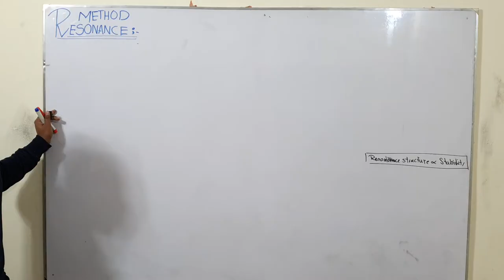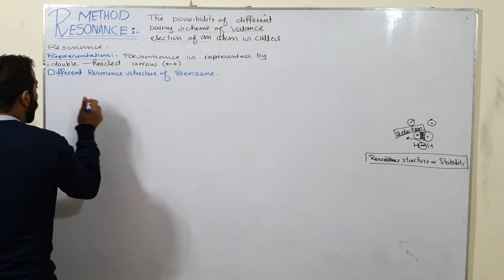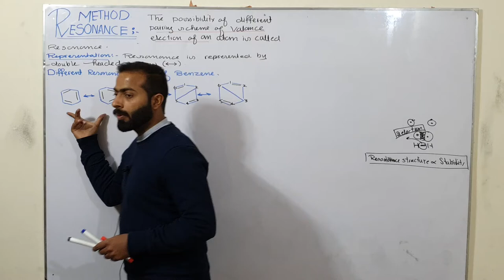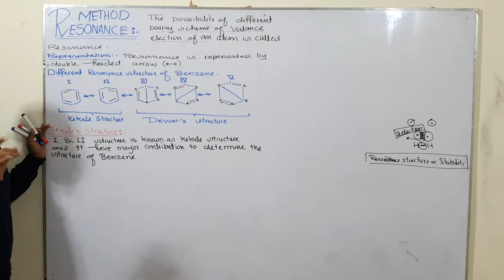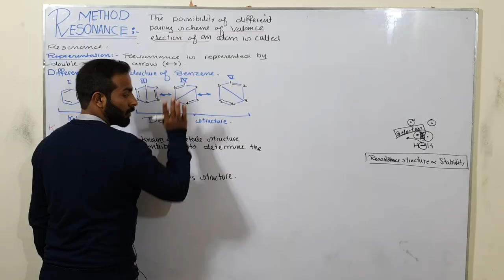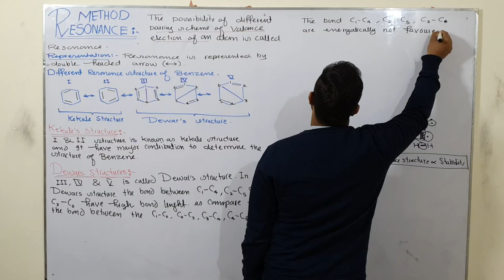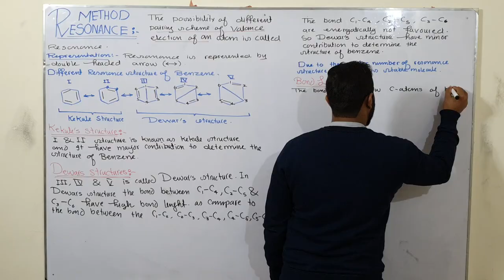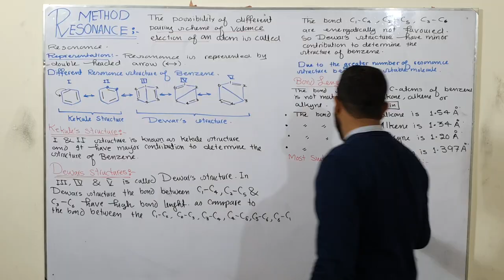Resonance method | Resonance of Benezene | ch#9 | 12th class chemistry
● Chapter number 9 (Aromatic hydrocarbon)
● 12th class chemistry
● FSc part-2 chemistry lectures
●  organic chemistry online lectures
● organic chemistry
●   Aromatic hydrocarbon lectures in 12th class chemistry
●  2nd year chemistry, Chapter number 9 lectures
● Aromatic compounds in 12th class chemistry Resonance method | Resonance of Benezene | ch#9 | 12th class chemistry

In this video I have discussed about the resonance of benzene there are five resonance structure of benzene three structures are Dewars structure and 2 structures are kekule structure.